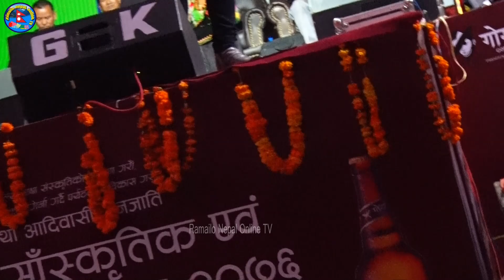तनहुँ पुगेपछि प्रकाश सपुत भए यसरी भाबुक प्रकाश आफैले मन थाम्न गारो भो ! live video prakash saput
tanahun mahotsav 2076